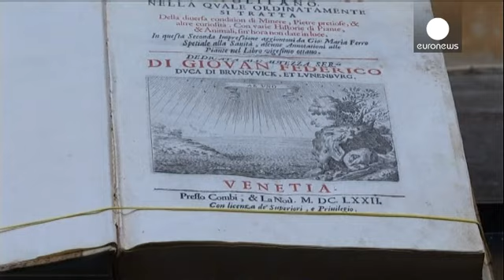США возвращают в Италию украденные артефакты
США возвращают в Италию незаконно вывезенные из страны исторические артефакты. Всего 25 предметов, среди которых этрусские вазы, фрески I века, редкие книги, манускрипт XVI века, украденный из Туринской епархии. Почти все эти объекты были конфискованы полицией либо в галереях, либо в аукционных домах, либо при таможенном досмотре.…